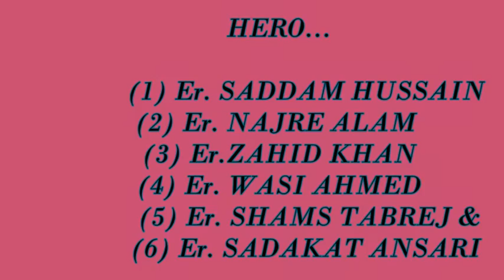Brilliant Institute of Engineering and Technology I Video Hd | Mere Haath Mein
720p Video Song || Saddam Hussain, Najre Alam, Zahid Khan, Wasi Ahmed, Sadakat Ansari & Shams Tabrej ||